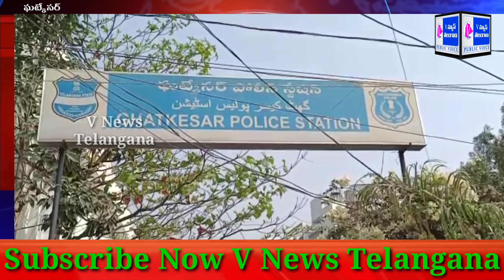నాకు ప్రాణ భయం ఉంది నన్ను రక్షించండి అని కోర్టు ను ఆశ్రయించిన కౌన్సిలర్ వెంకటేష్ గౌడ్ | V News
Hi Friends Welcome to our chanel V News Telangana

*పోచారం మున్సిపల్ చైర్మన్ కొండల్ రెడ్డి, అతని తమ్ముడు రాజేశ్వర్ రెడ్డి వాళ్ళ ఇద్దరి తో నాకు ప్రాణ భయం ఉంది, నన్ను రక్షించండి*

 *మేడ్చల్ జిల్లా..ఘట్కేసర్*

మేడ్చల్ జిల్లా..ఘట్కేసర్ మండల్ అన్నోజిగూడలోని  ప్రభుత్వ స్థలం సర్వే నెంబర్ 14 లో అప్పటి కాంగ్రెస్ ప్రభుత్వం ఐదు ఎకరాల స్థలాన్ని దివ్యాంగులకు కేటాయించింది అందులో మూడు ఎకరాల స్థలంలో ప్రభుత్వం ఇంటి నిర్మాణాలు చేపట్టి దివ్యాంగులకు చెందిన 300 కుటుంబాలకు కేటాయింపులు జరిపారు.

మిగిలిన రెండు ఎకరాలు ఖాళీ స్థలాన్ని అలాగే వదిలేశారు దీనిపై అధికార పార్టీకి చెందిన వ్యక్తుల కన్ను పడింది నకిలీ డాక్యుమెంట్లు సృష్టించి ప్లాట్లుగా మార్చి కొంతమంది ప్రైవేటు వ్యక్తులకు విక్రయించారు.

అక్కడే నివాసముంటున్న దివ్యాంగులు తమకు కేటాయించిన స్థలంలో ప్రైవేటు వ్యక్తులు ప్లాట్లు ఎవరు విక్రయించాలని అని ఆరా తీశారు.

దీంతో మండల రెవెన్యూ అధికారులకు జిల్లా అధికారులు ఫిర్యాదు చేశారు అయినా ఫలితం లేకపోయింది. దీనిపై స్పందించిన స్థానికంగా ఉండే ప్రజాప్రతినిధి టి ఆర్ ఎస్ కౌన్సిలర్ బాలగోని వెంకటేష్ గౌడ్ ఆరా తీసి, అమ్మిన వ్యక్తుల పేర్లను బయట పెట్టాడు.

పోచారం మున్సిపాలిటీ అధికార హోదాలో ఉన్న మున్సిపల్ చైర్మన్ బోయిన్పల్లి కొండల్ రెడ్డి, అతని సోదరుడు రాజేశ్వర్ రెడ్డి పోచారంలో ఉన్నటువంటి 8వ సర్వే నెంబర్ పార్కులను వెతికి తీసేసరికి  దీంతో మింగుడుపడని కొండల్ రెడ్డి, రాజేశ్వర్ రెడ్డిలు బాలగోని వెంకటేష్ గౌడ్ పై ఘట్కేసర్ లోని ఎమ్మెల్యే క్యాంపు కార్యాలయంలో పోలీసుల సమక్షంలోనే వాగ్వివాదానికి దిగి దాడికి పాల్పడ్డారని, ఘట్కేసర్ పోలీస్ స్టేషన్ లో  ఫిర్యాదు చేశాడు.

 టి ఆర్ ఎస్ కౌన్సిలర్ బాలగోని వెంకటేష్ గౌడ్ ఇచ్చిన ఫిర్యాదును పోలీసులు పట్టించుకోకపోవడంతో న్యాయస్థానాన్ని ఆశ్రయించి, కొండల్ రెడ్డి  అతన సోదరుడు రాజేశ్వర్ రెడ్డిల నుండి తనకు ప్రాణహాని ఉందని తెలిపారు.

 సోమాజిగూడలో కూడా నాపై హత్య ప్రయత్నం జరిగింది, నేను నడుచుకుంటూ వస్తుంటే ద్విచక్రవాహనం తో డీ కొట్టి వెళ్లిపోయారు, దీనిపై కూడా కేసు పెట్టాను, ఇంతవరకు ఎటు తేలలేదు

దీంతో న్యాయస్థానం పోలీసులపై ఆగ్రహం వ్యక్తం చేస్తూ చైర్మన్ కొండల్ రెడ్డి అతని సోదరుడు రాజశేఖర్ రెడ్డి పై కేసు నమోదు చేసి విచారణ చేపట్టాలని ఆదేశాలు జారీ చేసింది. కోర్టు ఆదేశాల మేరకు కేసు నమోదు చేసి దర్యాప్తు చేస్తున్నారు పోలీసులు.